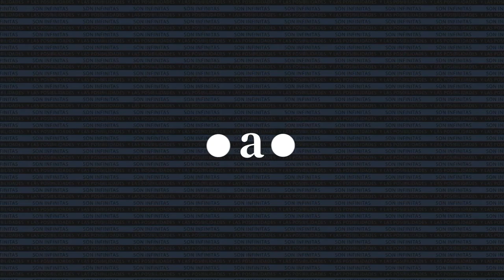Sol Martínez - Grupo Betania (Directora)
Dossier de Desarrollistas, Constructoras e Inmobiliarias de Córdoba